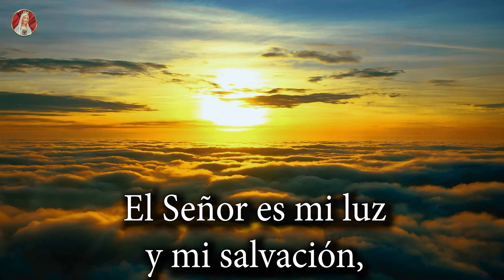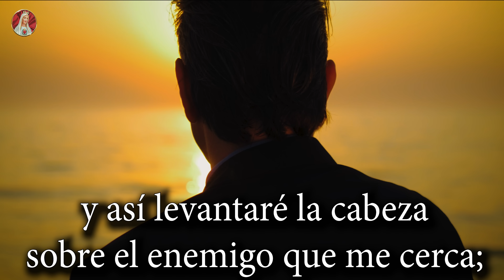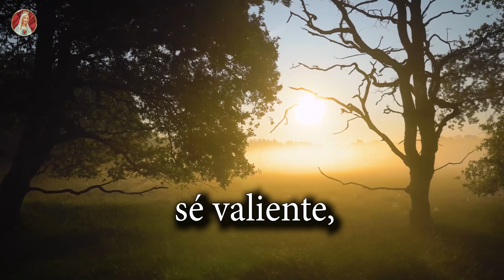SALMO 27 - Oración para situaciones difíciles.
El Señor es mi luz y mi salvación, ¿a quién temeré? El Señor es la defensa de mi vida, ¿quién me hará temblar?